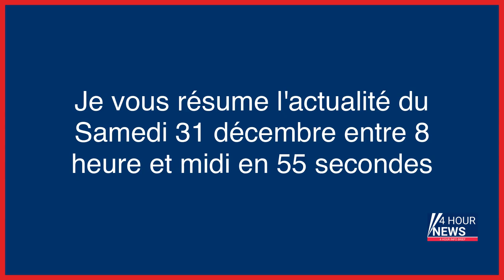Résumé de l'actualité du jour : Samedi 31 décembre entre 8h et midi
- Yvelines : incendie criminel dans un centre social de Mantes-la-Jolie
- Bernard Lecomte : « Benoît XVI n’avait pas peur de la vérité »
- Terreur Graphique et le monde d’A.F.T.E.R. : le grand renoncement
- Fonctionnement théorique, saturation endémique, solutions hypothétiques… Tout savoir sur l’hébergement d’urgence
- Au Mali, les 46 soldats ivoiriens accusés d’un complot bidon condamnés à vingt ans de prison
- «Ça devient dangereux» : un syndicat de pompiers porte plainte face au manque d’effectifs